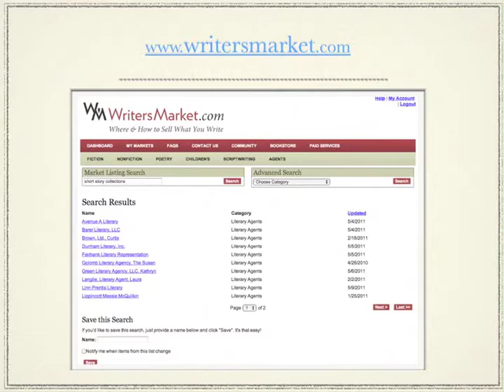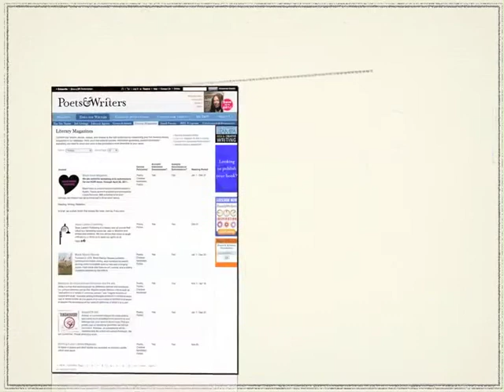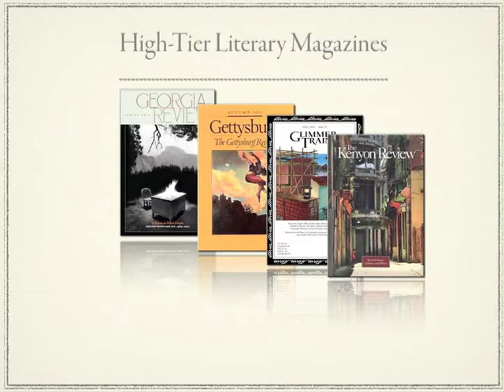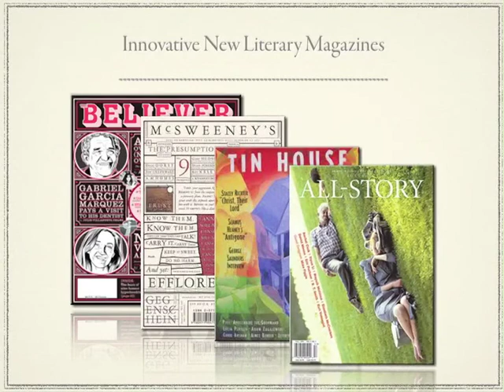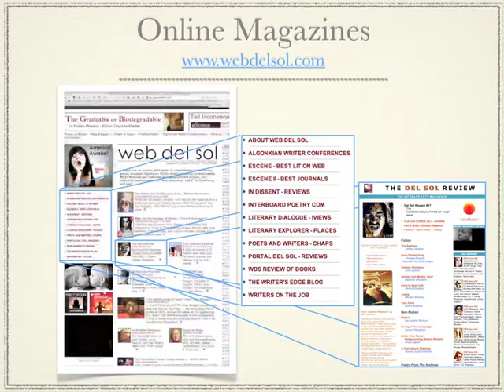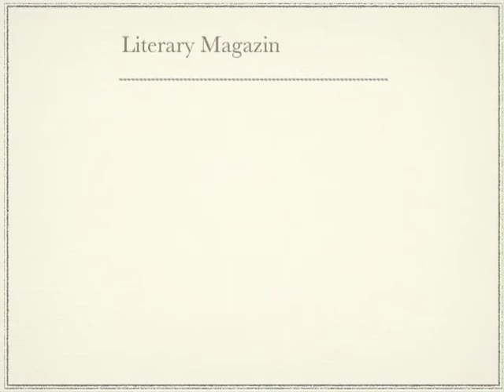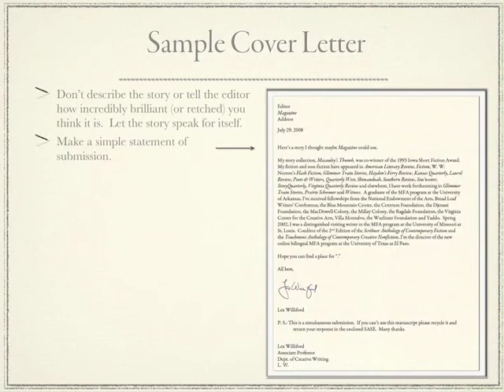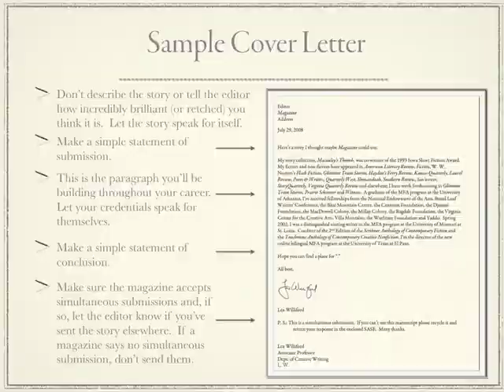CRW 5382 The Contemporary Short Story Clip 4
Part 4 of a discussion of the contemporary short story.